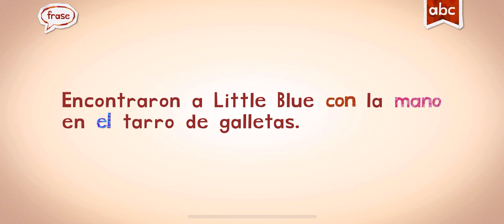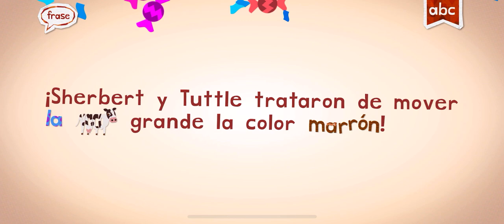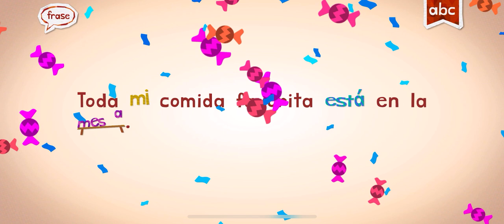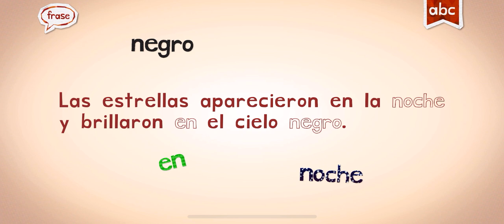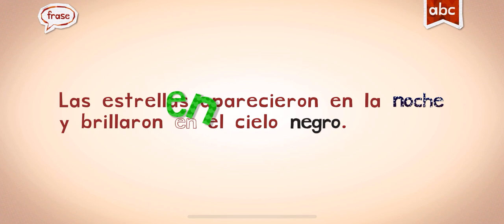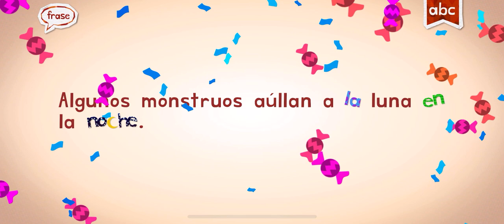SPANISH ESPAÑOL WORDS WITH MARI ENDLESS LEARNING